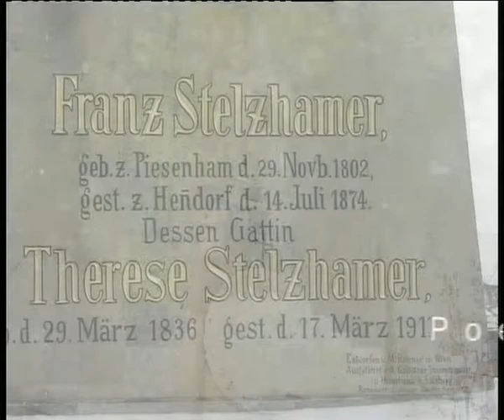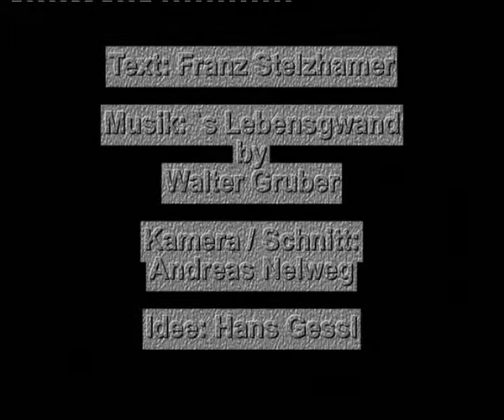`s Lebensqwand,Franz Stelzhamer